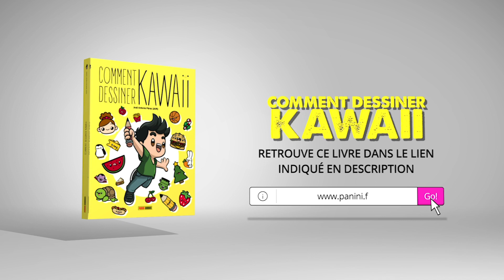COMMENT DESSINER UN CHIEN KAWAII 🐶 comment dessiner un chiot très kawaii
Aujourd'hui nous allons dessiner un chien kawaii, dessiner un chien kawaii est beaucoup plus facile et plus amusant que de faire un plus réaliste, sûr que plus tard vous pourrez couper le dessin et décorer un classeur ou un cahier.